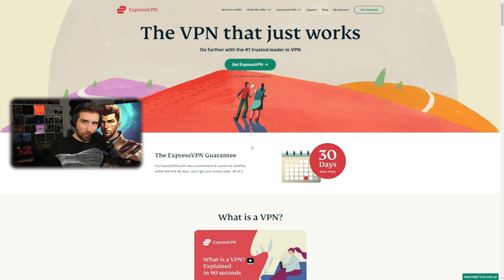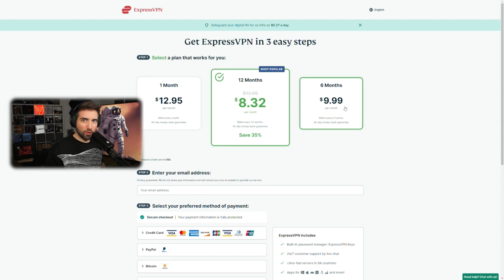The PERFECT 2v3 retake from DRX!... Lothar's Lab #50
Look at this insanely pretty retake -  we are breaking it down how it was made and how drilled is this. Is this something you can in ranked?